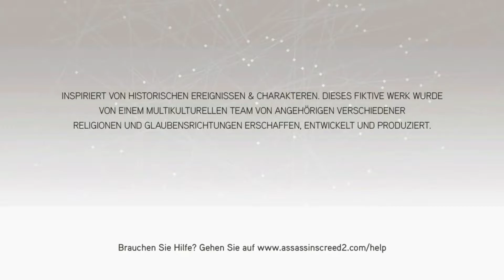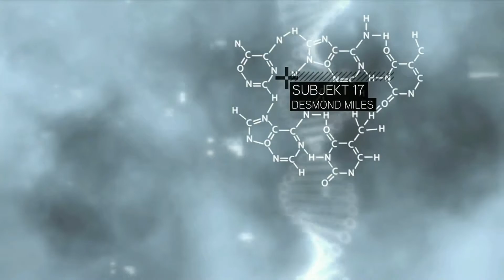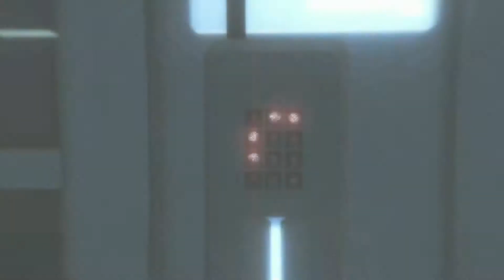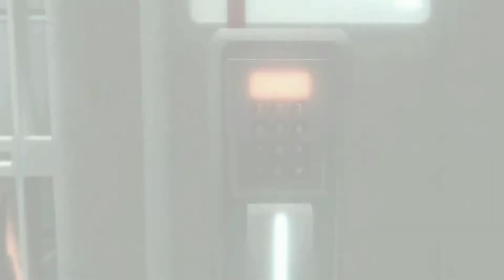Sequenz 1: Unwissenheit ist ein Segen - Assassin's Creed 2 (II)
Assassin's Creed 2 (II) " Walkthrough Only Story "
Würde mich gerne über Feedback freuen wie es euch gefallen hat oder noch verbessert werden kann.

▼ Zeitstempel ▼
00:00 Intro und Vorgeschichte
02:32 Start mit Desmond
03:51 Die ersten Minuten von Ezio Auditore da Firenze
05:14 zurück bei Desmond und Flucht aus Abstergo Industries
09:44 Ankunft im Assassinen Versteck
14:41 erste Einblicke nach Florenz
15:20 Erinnerung: Jungs sind Jungs
18:25 Erinnerung: Und der andere erst
19:54 Erinnerung: Geschwisterrivalität
21:30 Erinnerung: Nachttrunk
25:20 Erinnerung: Laufbursche
29:15 Erinnerung: Gerechte Strafe
31:23 Erinnerung: Ein Freund der Familie
35:09 Erinnerung: Petruccios Geheimnis
35:54 Erinnerung: Sonderzustellung
37:59 Erinnerung: Gefängniseinbruch
40:17  Erinnerung: Familienerbstück
43:45  Erinnerung: Der letzte, der noch steht

► Mein Equipment ◄
- Xbox One S
- Capture Card: Avermedia Mini
- PC: Acer Aspire G3-605 Predator
- Mikrofon: T.bone SC400 + Focusrite Scarlett Solo gen3